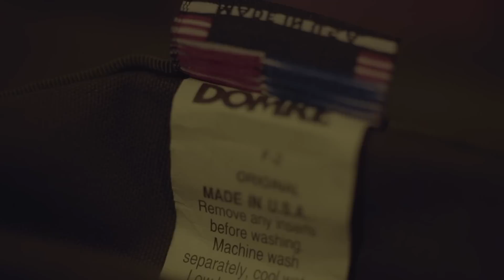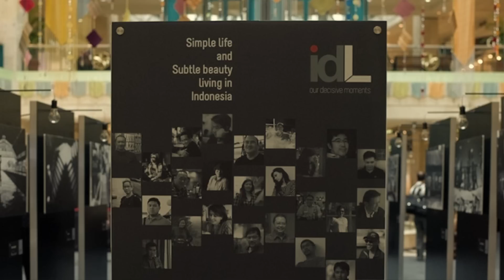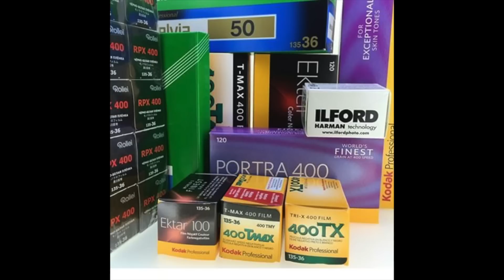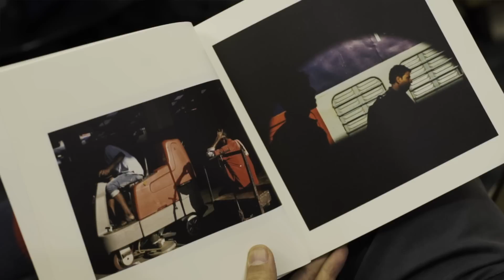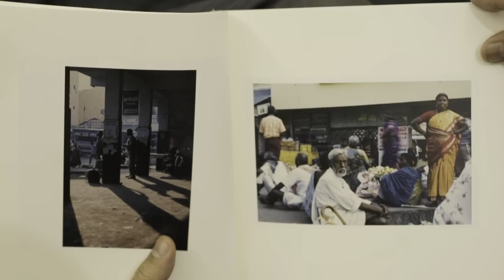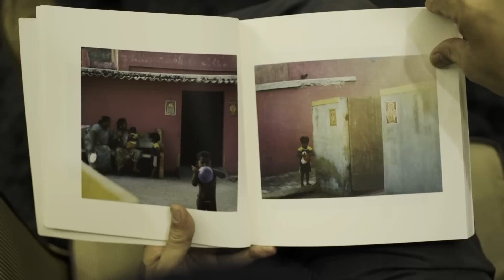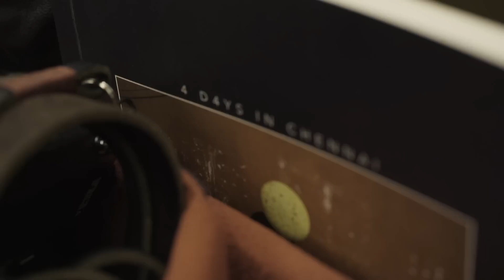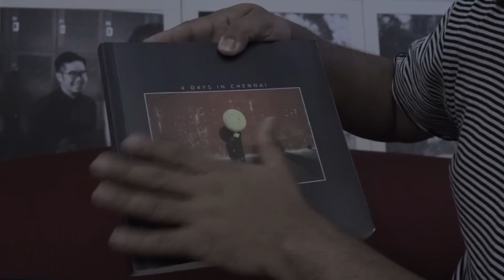I Got Yer Bag #3 "Tompi - Analog Photographer"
Now I present you the 3rd episode of "I Got Yer Bag", which features Tompi, one of Indonesia's finest musicians, and he is also a professional photographer.
Feel his love and passion towards photography and moreover, analog photography.
Thank you to Tompi for the interview.

Shot by me and my Christine Gneuss

All photos in the video were shot from Tompi's forthcoming 2nd photography book "4 Days in Chennai", except Davy Linggar photo shot by Ganang Arfiardi for Harper's Bazaar Indonesia, and iDL photos were taken from @iDLeica Twitter account.

Song by

Clyde McPhatter - A Lover's Question